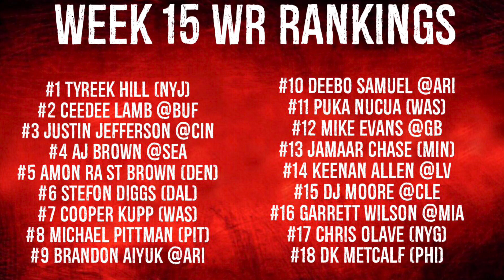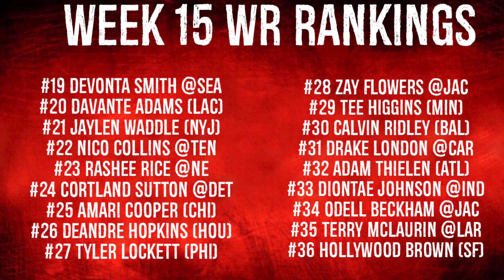Top 36 Wide Receiver Rankings Week 15 Fantasy Football